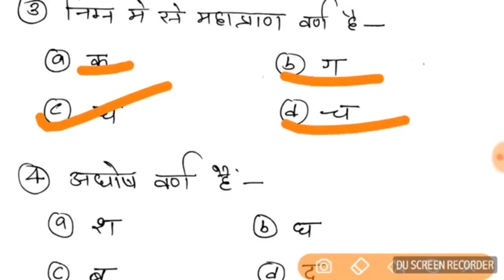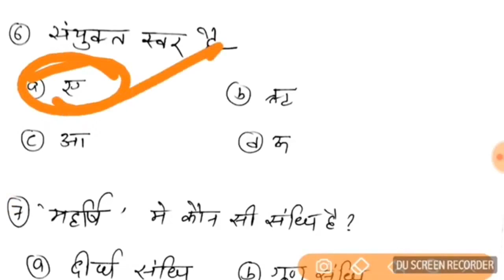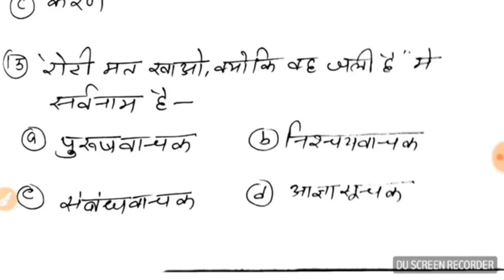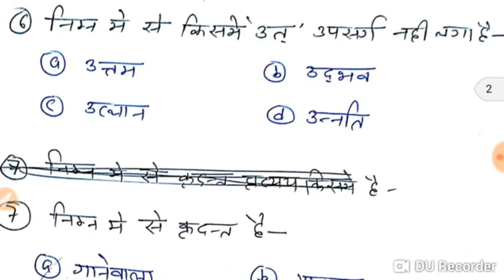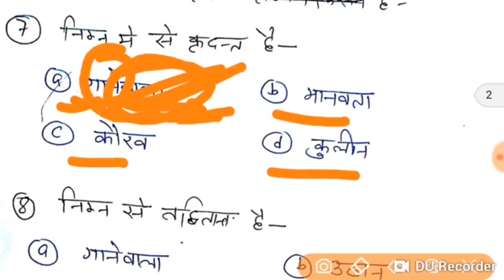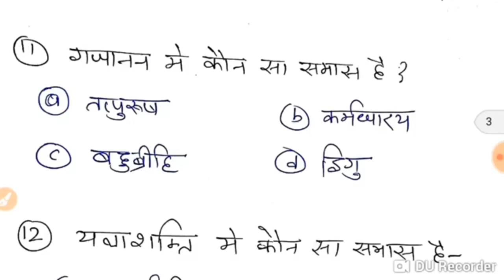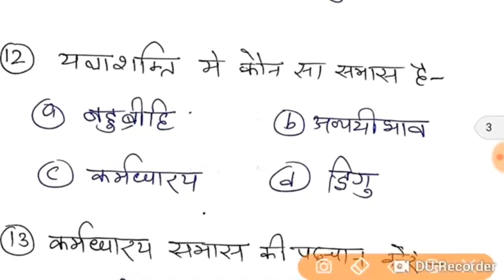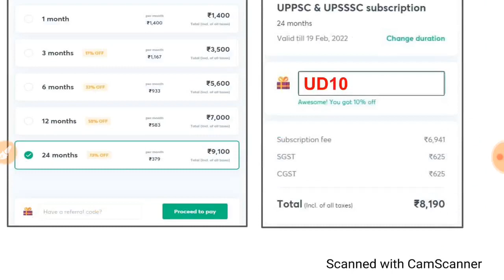सामान्य हिंदी व्याकरण | Part - 02 | Complete Hindi | UPPSC 2020/2021 | Utkarsh Dwivedi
Welcome to the सामान्य हिंदी व्याकरण session with Utkarsh Sir in this series of Complete Hindi in the Hindi language. These videos are extremely important for Hindi medium students who are preparing for competitive exams like UPPSC 2020/2021.

Unacademy Subscription Benefits:
1. Learn from your favorite teacher
2. Dedicated DOUBT sessions
3. One Subscription, Unlimited Access
4. Real-time interaction with Teachers
5. You can ask doubts in a live class
6. Limited students
7. Download the videos & watch offline